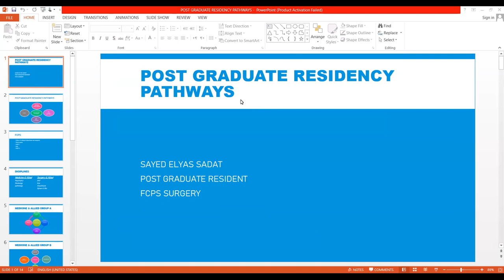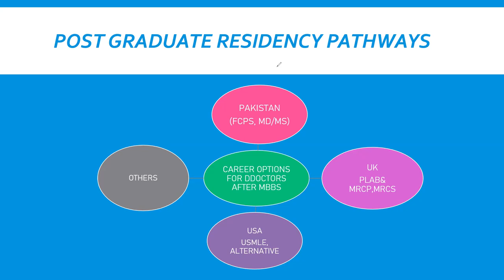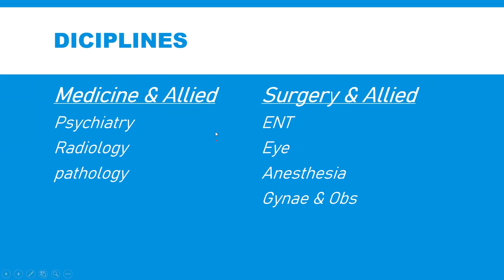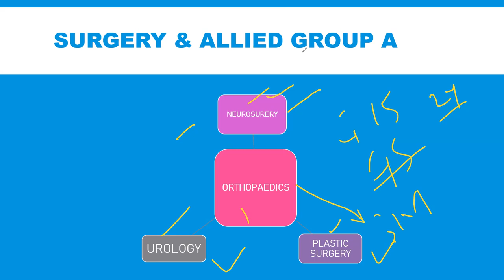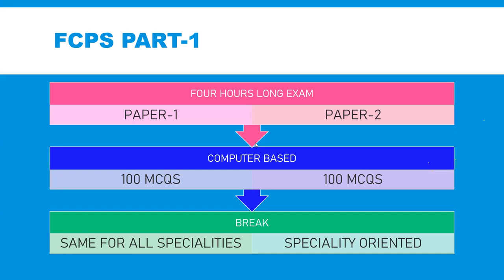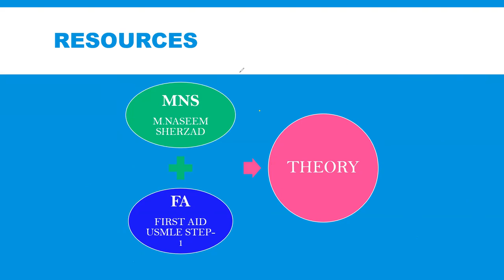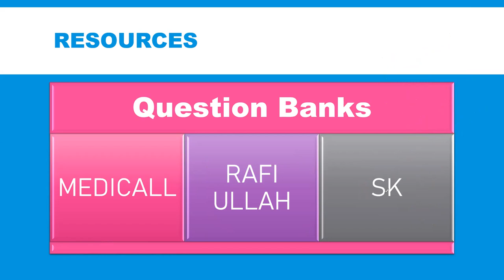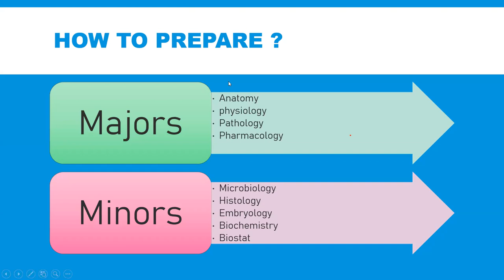FCPS part 1 guidelines.